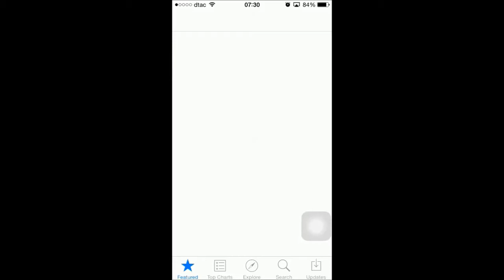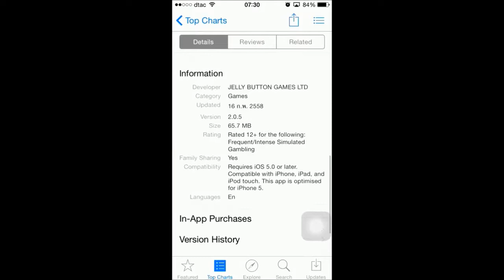Cast Pirate Kings By MawMeaw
แนะนำตัวคลิปแรก และก็เป็นการลองแคสครั้งแรกด้วย
อยากรู้ไหมทำไมเกมส์ Pirate Kings ถึงฮิตกันจัง
มาลองดูกันที่คลิปนี้ดูครับ

อาจจะมีพูดติดๆขัดๆบ้าง ต้องขอ อภัย มา ณ ทีนี้ด้วยครับ
จะปรับปรุงเรื่องเสียงที่อัด พอดีว่าหูฟังเสีย เลยใช้ไมค์
ของตัวโน๊ตบุ๊คอัดแทน เสียงเลยยังไม่ค่อยชัดเท่าไหร่
จะทำการปรับปรุงในคลิปต่อไปครับ

ขอบคุณทุกท่านที่เข้ามารับชมรับฟัง ฝากติดตาม กันด้วยนะครับ

ปล. เขียนคำผิด โอ้ววว มายยยยย  เดี๋ยวแก้ไขให้คลิปหน้าครับ อิอิ ^^